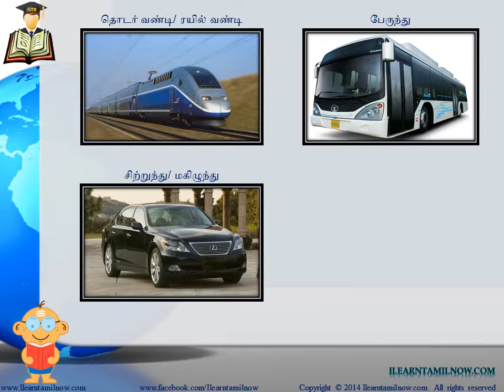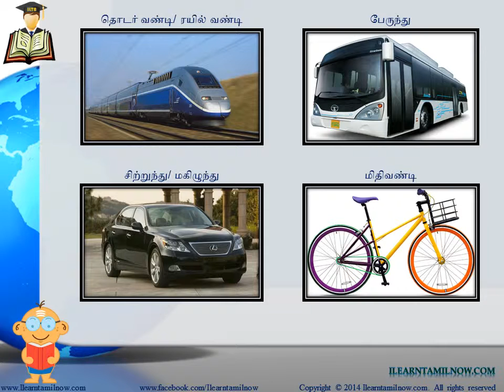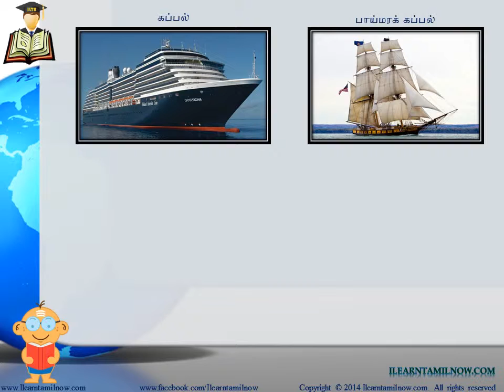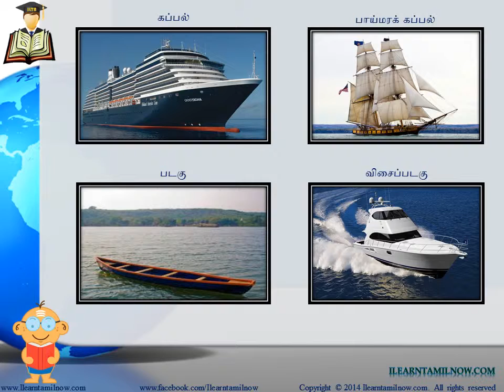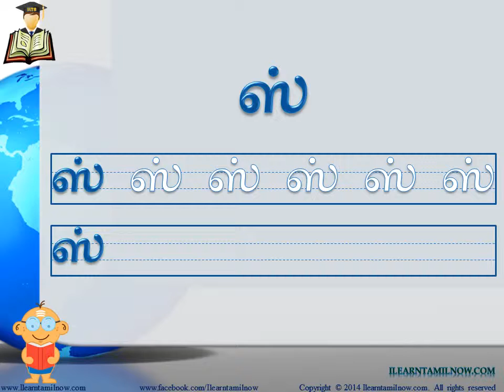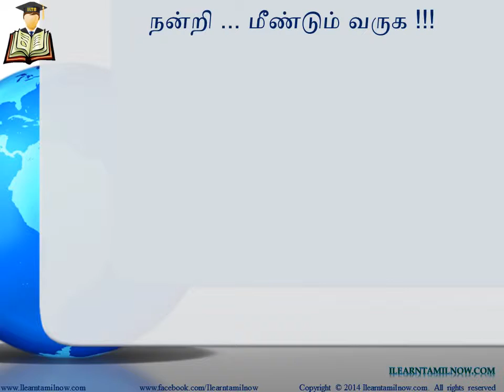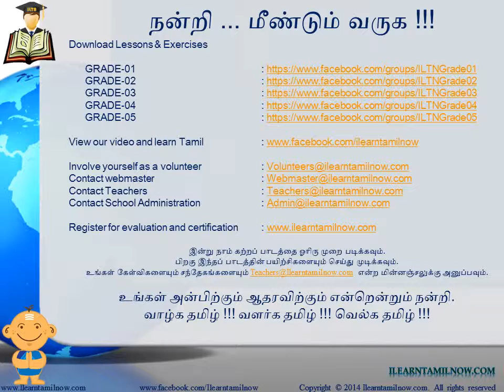முதலாம் வகுப்பு – பாடம் 21: வாகனங்கள் - (ஸ்)